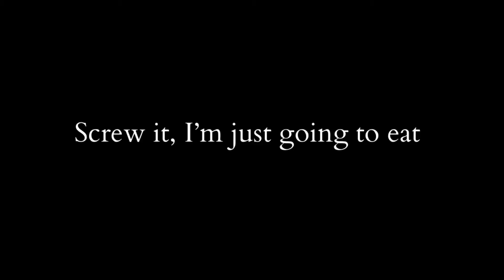ATTEMPTED MUKBANG | MORNING VLOG